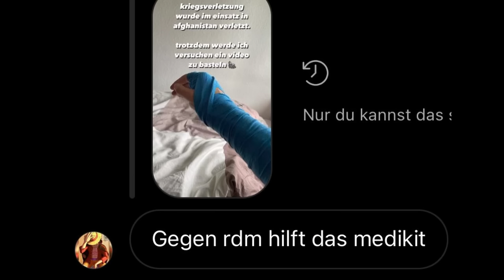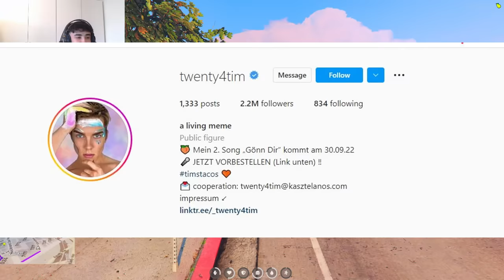ICRIMAX GTA RP SERVER HAT KEINE CHANCE GEGEN MICH... 💀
Wenn du lachst, lass ein ABO da 💯

Ich spiele hauptsächlich "GTA RP" wenn man es so nennen kann 😂
Wenn ihr bock auf Abwechslung habt schreibt in die Kommentare was für Spiele ich zocken kann ya selemes.

sorry  @Standart Skill  &  @iCrimax   💀